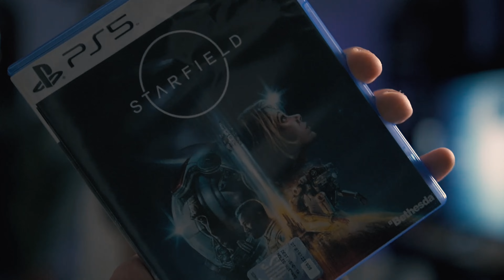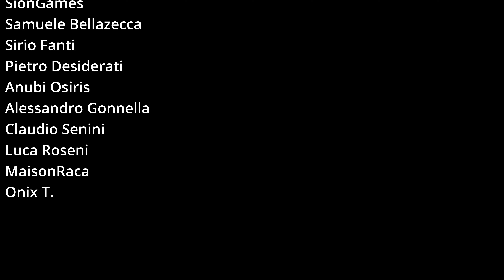STARFIELD tutto quello che NON TI DICONO sul GIOCO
STARFIELD è un titolo davvero incredibile, ha a disposizione un quantitativo di possibilità davvero impressionante anche se, non sempre tutte le nostre scelte avranno influenza sul gioco.

N.B. Tutte le informazioni contenute in questo video sono prese da articoli della stampa estera, youtuber più o meno famosi, indiscrezioni trovate sul web e forse...anche qualche piccola informazione extra. Noi non abbiamo ricevuto il titolo e non facciamo parte dei fortunati che lo stanno già giocando.

Abbiamo diversi giochi distinti all'interno di Starfield, gli FPS, i gestionali, gli esplorativi, gli open world e gli open map, oltre agli story degni di telltales.

In pratica è l'insieme del passato di Bethesda e dei migliori giochi che abbiamo visto negli ultimi anni con un concetto causa/effetto molto sentito e forte nel gioco.

Quello che so è che sarà enorme e non sarà esente da bug e problemi, come tutti i giochi...semplicemente in questo titolo, sono disposto a sopportarli perché sarà magnifico e unico nel suo genere.

Io ho fiducia in Bethesda e nel suo lavoro, quindi non penso proprio che mi deluderà.